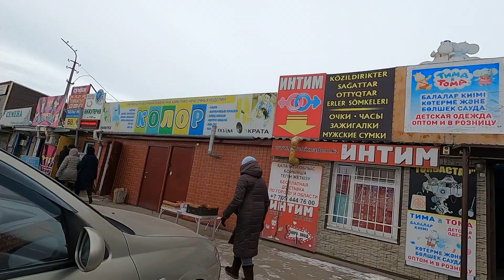Костанай, (Кустанай) Оптовка, магазин кондитерской фабрики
Едем на оптовку и  в магазин кондитерской фабрики покупать подарки к Новому году.